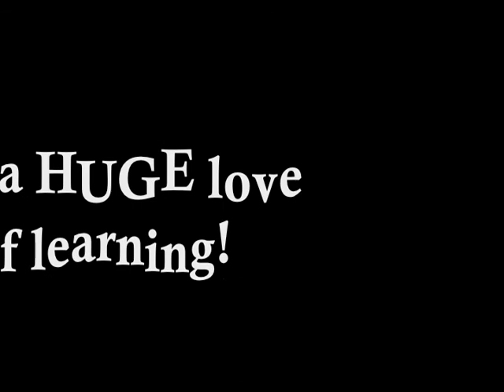Alexander Hamilton, Young Statesman